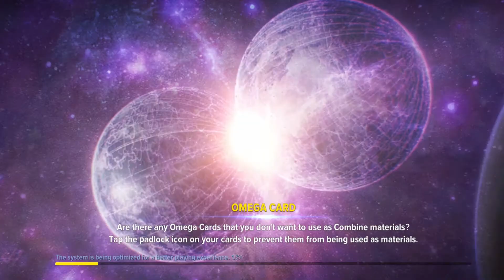Marvel Future Revolution Android Gameplay & Download | Avengers Open world AAA Mobile Game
Steps given in video !!